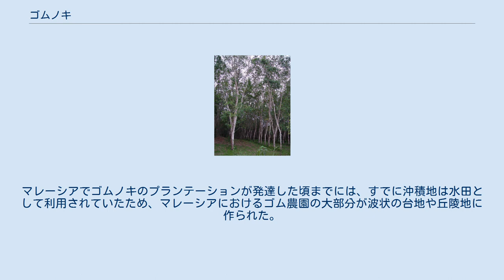ゴムノキ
パラゴムノキの林 インドゴムノキの鉢植え ゴムノキ（ゴムの木）とは、ラテックス（ゴム質を得ることのできる樹液）などからゴムを資源として採取できる樹木の総称である。
したがって、様々な種類が存在する。
 日本では単にゴムノキと言ったときに、産業的には天然弾性ゴムの原料として重要なパラゴムノキを意味することが多いが、家庭では、観葉植物として広く流通し、普及しているインドゴムノキを指すことが多い。
 年中高温多湿の気候であることこそが、ゴムノキの栽培に適した自然条件といえる。
適温は24～27度程で、相対湿度は75～85％がよい。
雨量は多くしかも乾期が無いことが望ましく、毎月125ミリ以上の降雨のあることが好条件である。
ゴムノキは肥沃かつ排水の良い土壌を好みはするものの、この点ではかなりの悪条件にも耐えられて、痩せたラテライトの土地や、排水の悪い湿地のような場所でも生育し得る。
ただし、ゴムノキは風に対する抵抗力が低いので、強風を避けることも考慮しなければならない。
 なお、ゴムノキが丘陵地や斜面を好むというのは、マレーシアで生まれた誤解である。
マレーシアでゴムノキのプランテーションが発達した頃までには、すでに沖積地は水田として利用されていたため、マレーシアにおけるゴム農園の大部分が波状の台地や丘陵地に作られた。
このことが原因で、丘陵地や斜面を好むという誤解が生まれたのである。